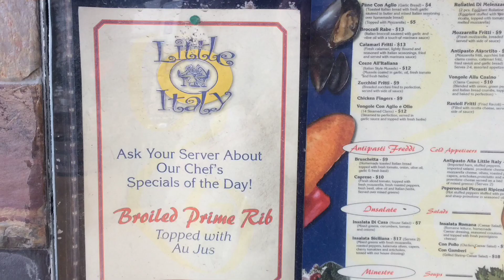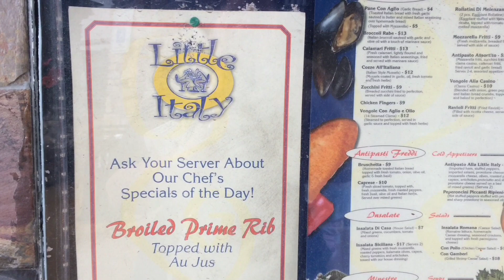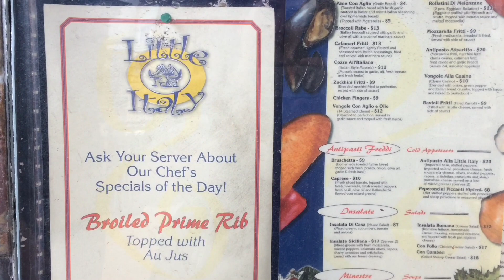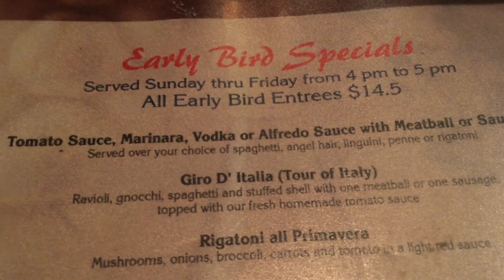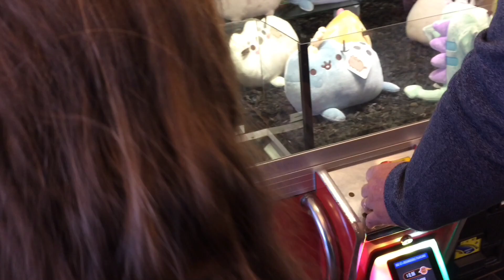Wildwood New Jersey Beach Little Italy Boardwalk Crane Machine Games!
Check out little Italy delicious Italian food!